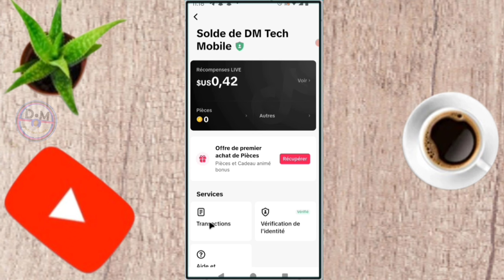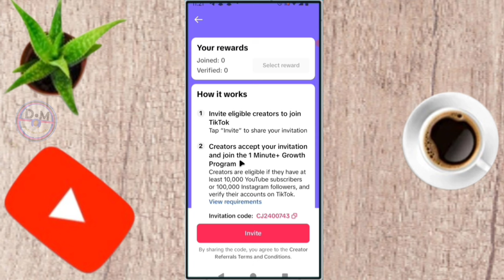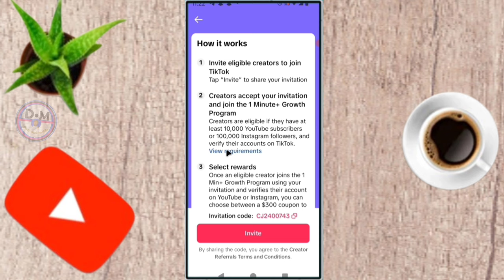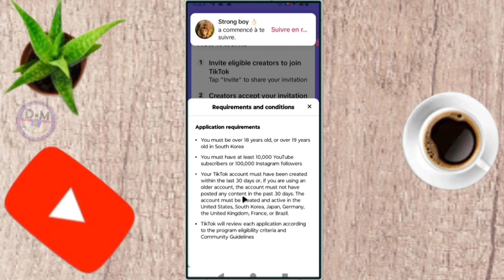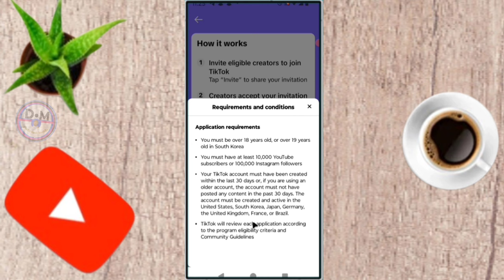✅ Tiktok a ajouter l,opsyon de monétiser votre page 0,00 abonnés avec 0,00 vues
dans cette vidéo on apprend que tu expliques tiktok a ajouter l, opsyon de monétiser votre page 0,00 abonnés et 0,00 vues sur Tiktok, dans cette vidéo et vous et moi qui avons aimé la vidéo laissez un commentaire et partagez et dites-nous ce que vous pensez de cette vidéo et vous et moi qui venons de rencontré la chaîne Abonnez-vous et activez la cloche pour ne pas rater les prochaines vidéos et ne pas nous oublieret n'oubliez pas nous venons d'activer une boutique sur la chaîne visitez nous merci .

Vidéo app
Vidéo Facebook
Vidéo youtube
Vidéo tiktok
Vidéo Instagram
Vidéo internet